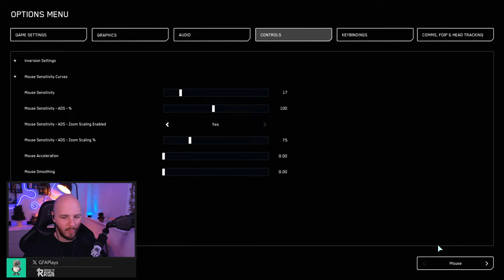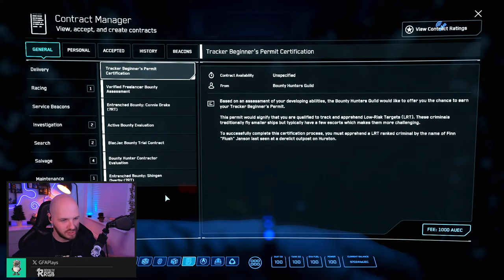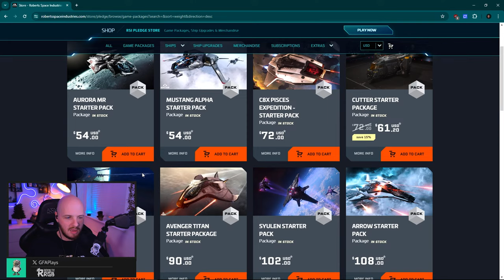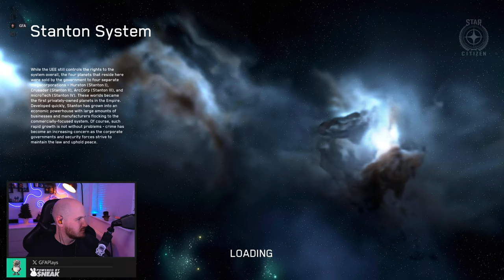🔴 Multicrew Mining & Community Night! with @CaptainAshtro - Star Citizen Live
I guess you could call it... MOLEticrew night... Join me on this fun packed livestream in the Argo Mole! IT IS ORG NIGHT. We will hang out and play with our community all night! Come play! Star Citizen, exploring the verse and having fun with the crew :)

Hope you enjoyed! Thank you very much for watching :)

Ring that 🔔 Bell 🔔 to ensure you never miss a video from me!

GFA-YT
GFA YT
GFAYT
GFA
MrGFA
Mr GFA